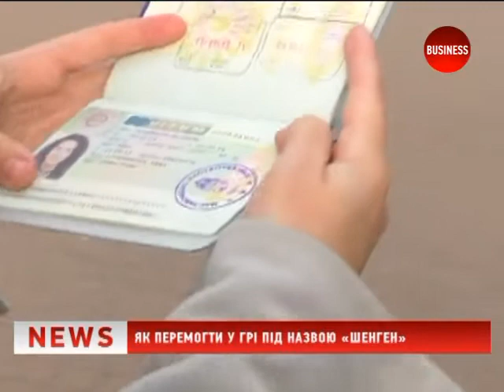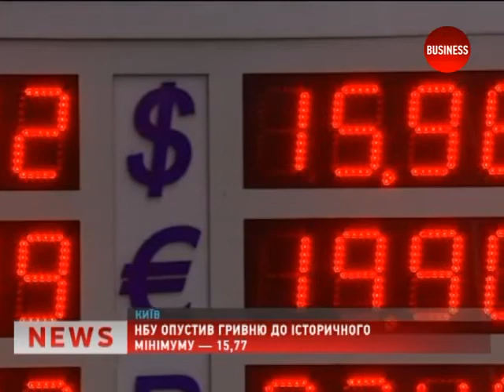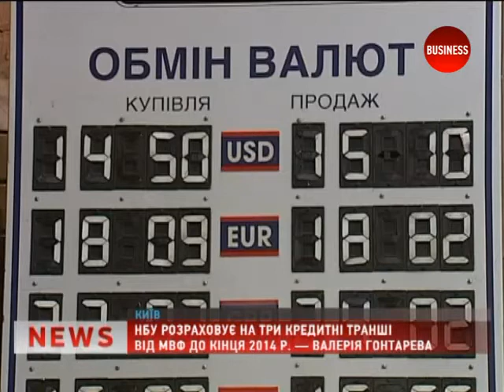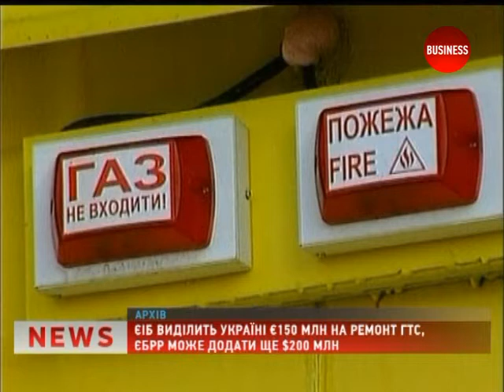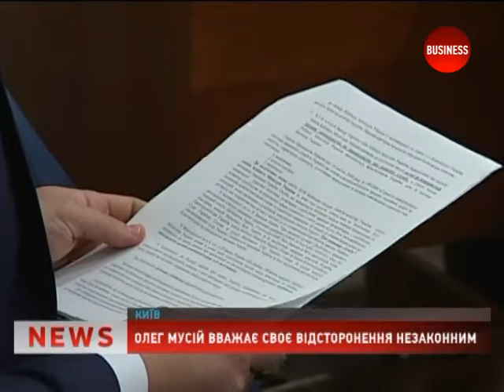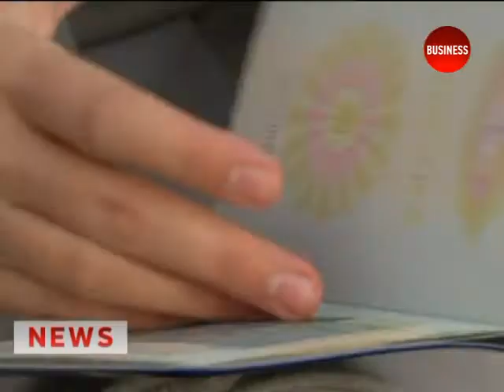Новости 11.11.14 (19:00)